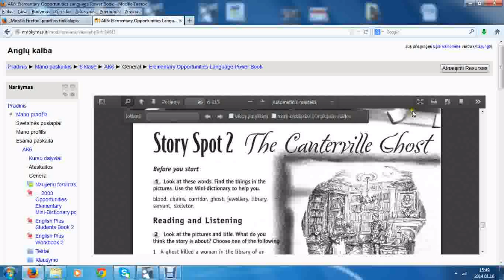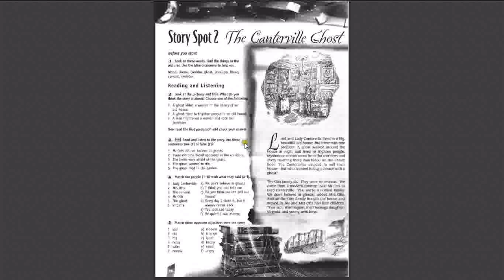story spot 2